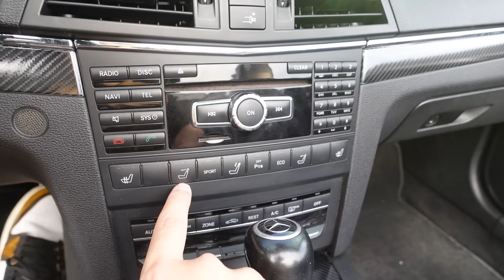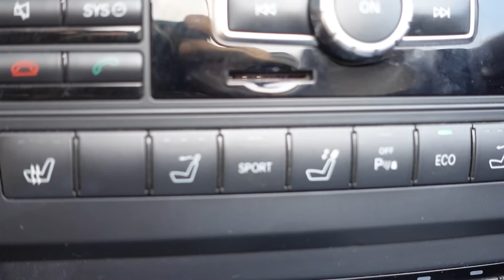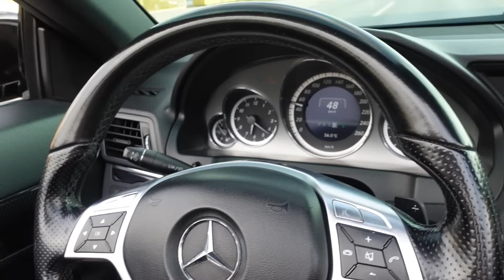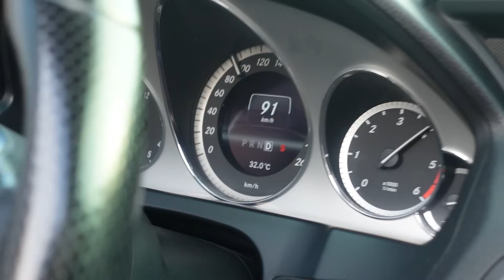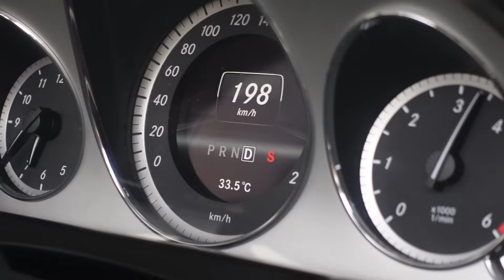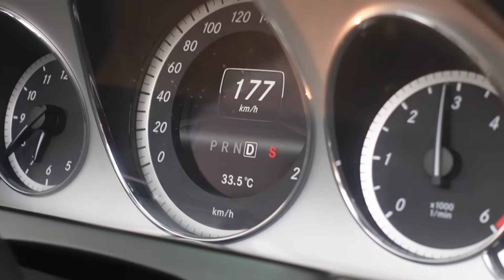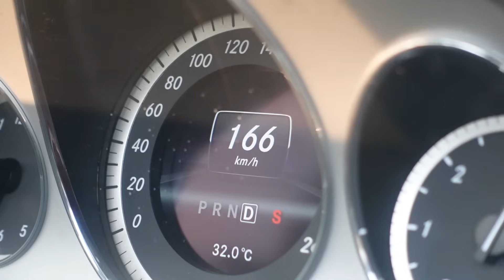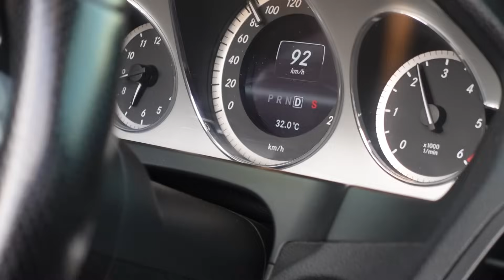E Shita BMW`n😭E Blejta 1 Mercedes😎VETURA E RE E GAFIT (Mercedes E350 Cabrio)